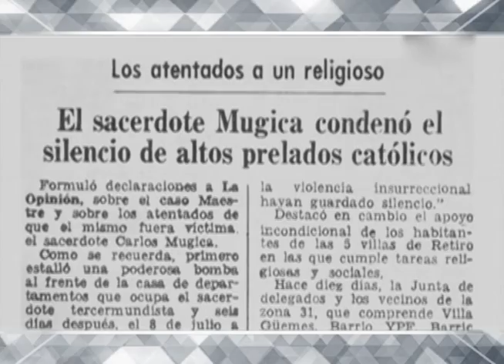11/05/16 EFEMÉRIDE CARLOS MUGICA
Carlos Mugica fue sacerdote y profesor argentino vinculado a las luchas populares en Argentina en la década de los 60’.
Hace 40 años, fue emboscado cuando se disponía a subir a su auto estacionado en la puerta de la iglesia de San Francisco Solano.